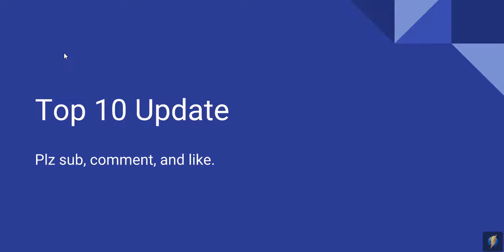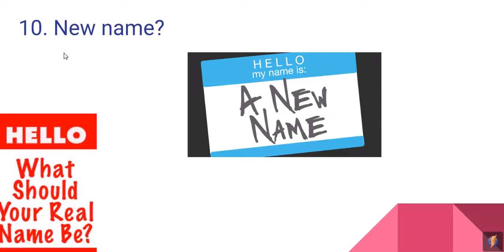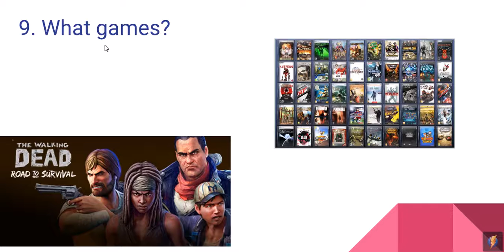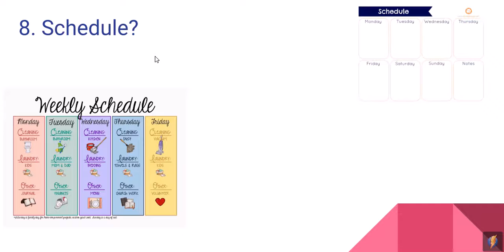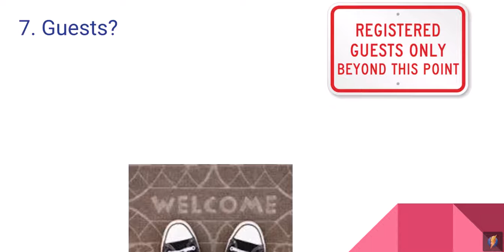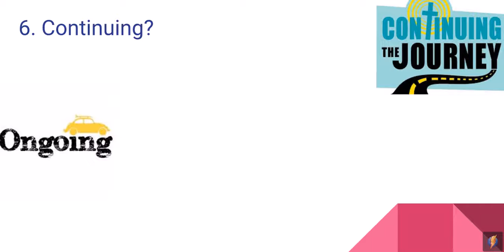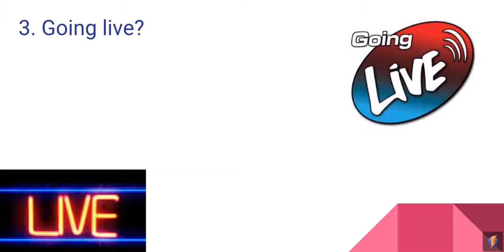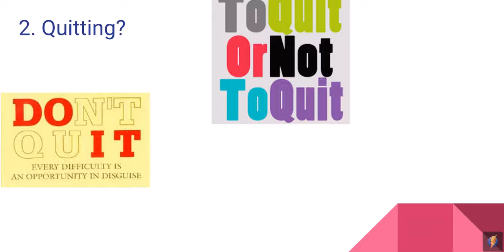Top 10 Update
Plz comment any suggestions you  have.